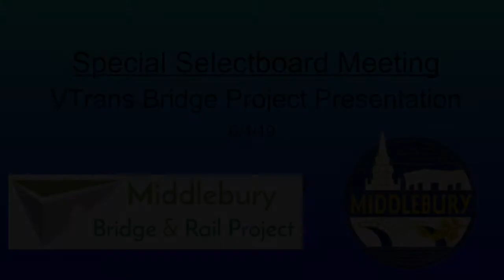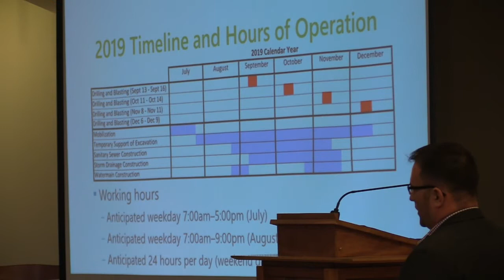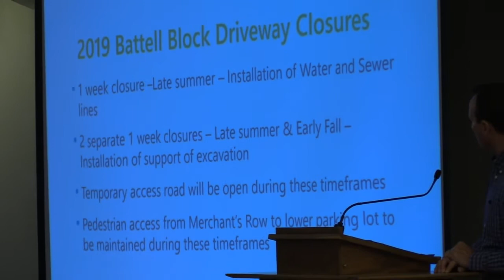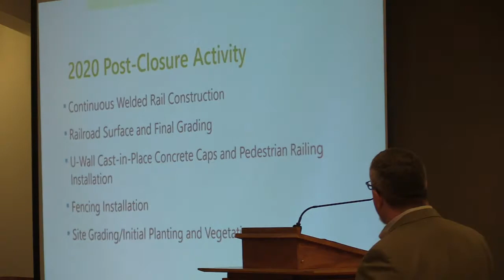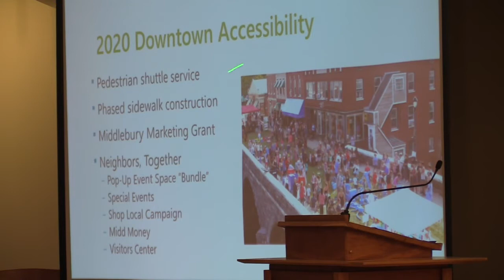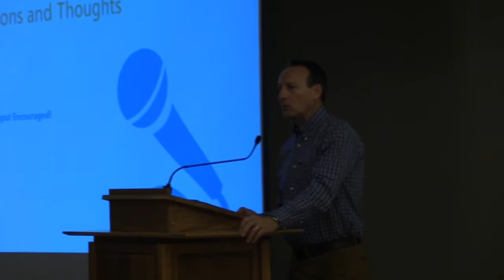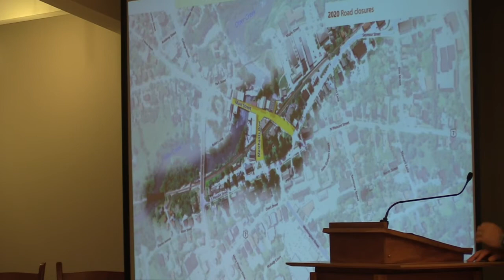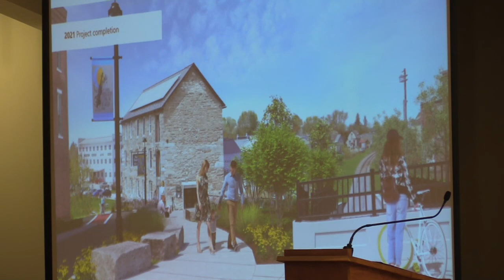Middlebury Selectboard Meeting: VTrans Bridge Project Presentation 5/28/19